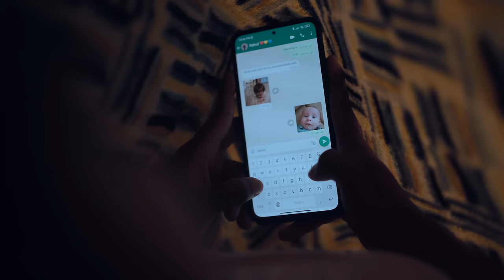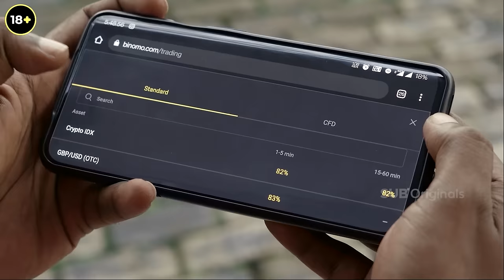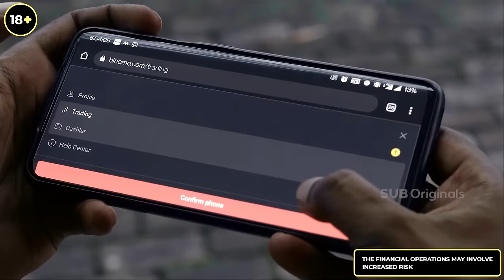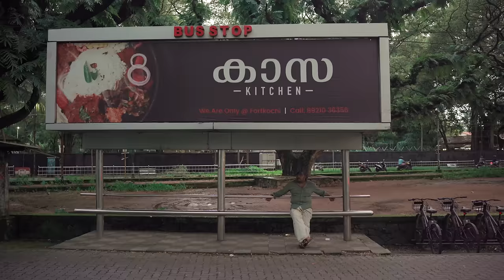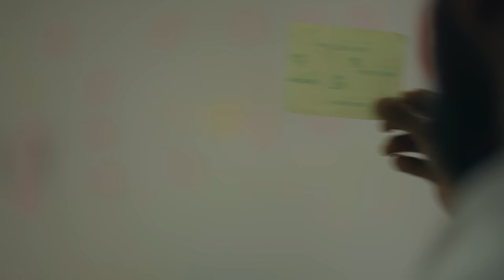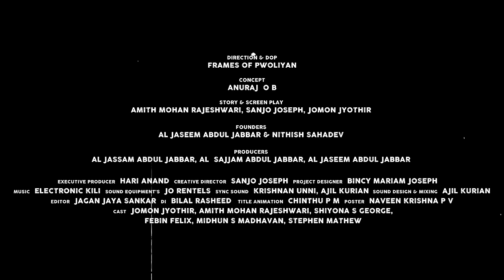SAVITHRI | Part -2 | Web Series | Comedy | SUB Originals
Direction & Cinematography
 FOP - FramesOfPwoliyan

Story & screenplay
Amith Mohan Rajeshwari, sanjo Joseph & Jomon jyothir

Founders
Al jaseem Abdul jabbar & Nithish sahadev

Producers
Al Jassam Adbul jabbar
Al  Sajjam Abdul jabbar
Al jaseem Abdul jabbar

Executive producer
Hari Anand

Creative director
Sanjo Joseph

Project designer
Bincymariam Joseph

Music
Electronic kili

Sound equipment’s
Jo rentels

Sync sound
Krishnan unni,Ajil kurian

Ajil kurian

Colouring
Bilal rasheed

Title design
Chinthu

Poster
Naveen krishna pv

Dubbing
Anjali S Nair

Cast
Jomon jyothir
Amith Mohan Rajeshwari
Shiyona S George
Febin felix
Midhun S madhavan